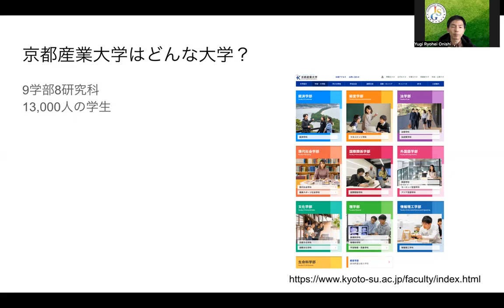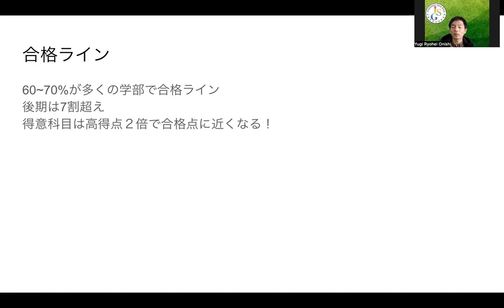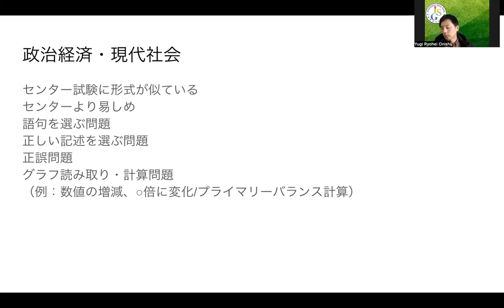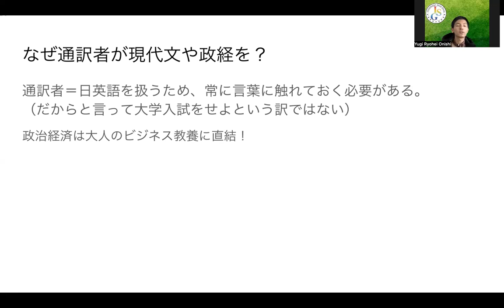2020年度京都産業大学 一般入試分析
2020年度京都産業大学　一般入試分析です。英語、現代文、政治経済・現代社会の分析です。